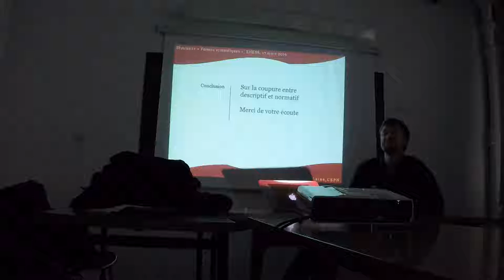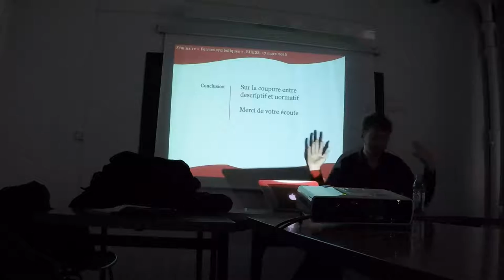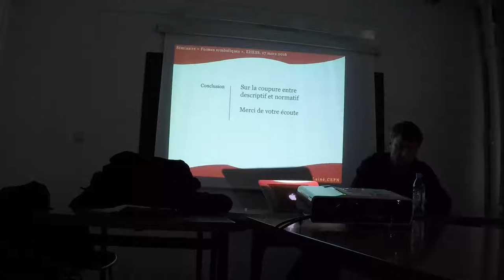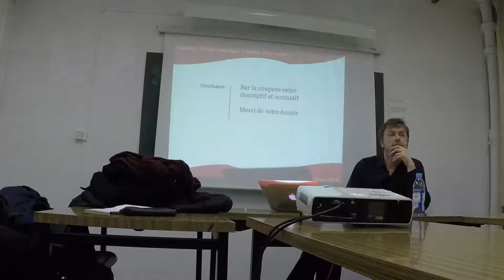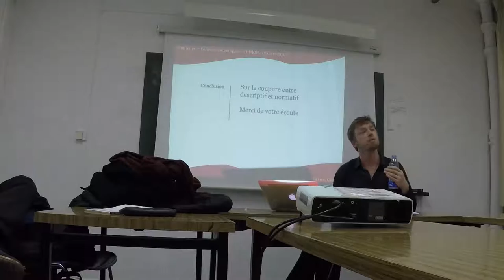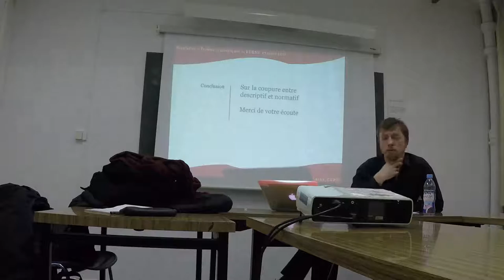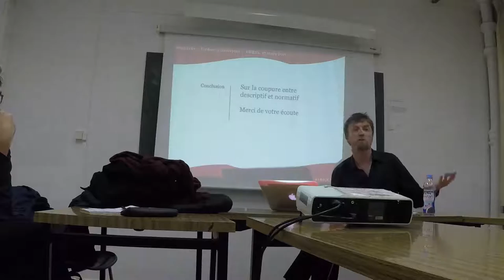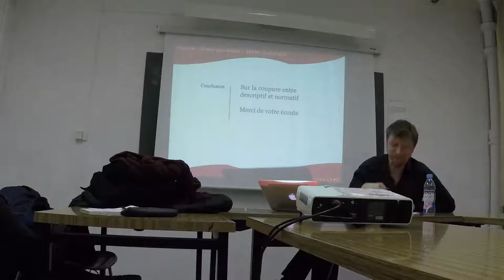Michael Lainé - Aux confins de la raison 6/6